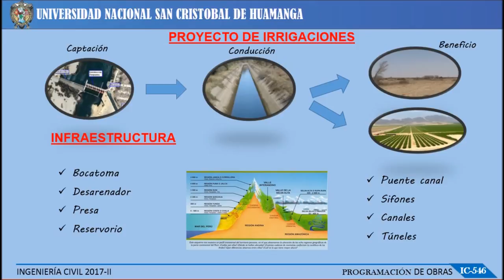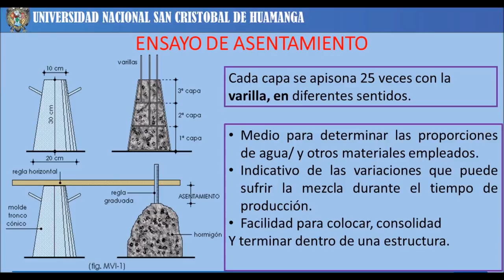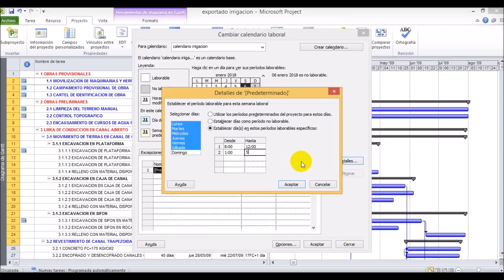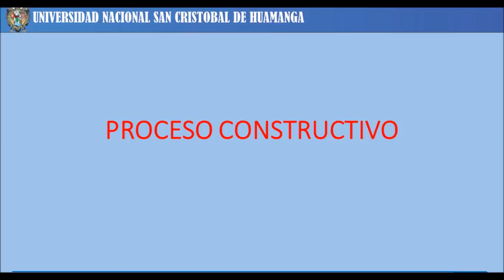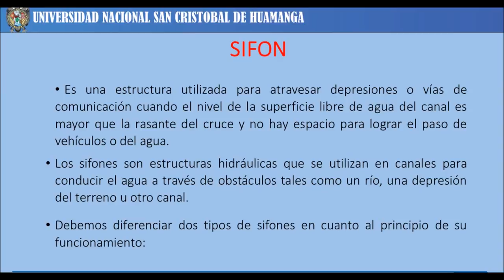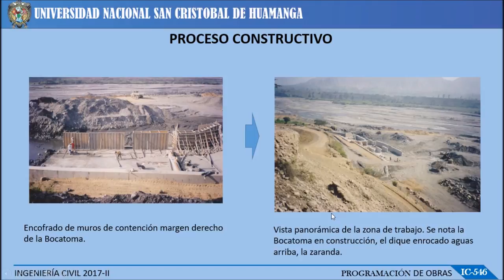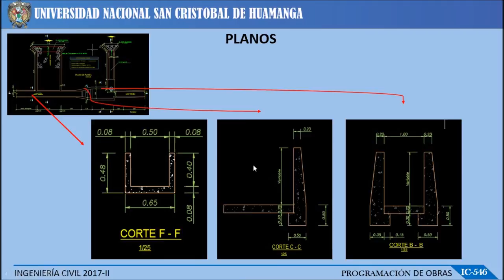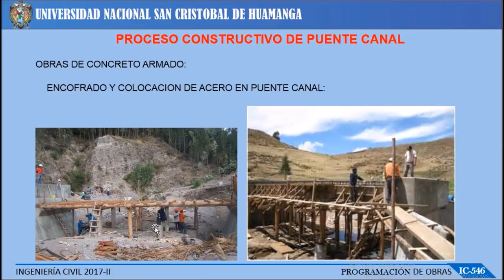Grupo N° 08 proyecto de Irrigacion Ciclo 2017-II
En este trabajo  abordamos el tema de Proyectos de Irrigacion,  para la cual tomamos un expediente relacionado al área, donde se explica desde las normativas, ensayos y procesos constructivos de las obras hidráulicas.

GRUPO NRO. 08  PROYECTO DE IRRIGACION - ARCHIVOS